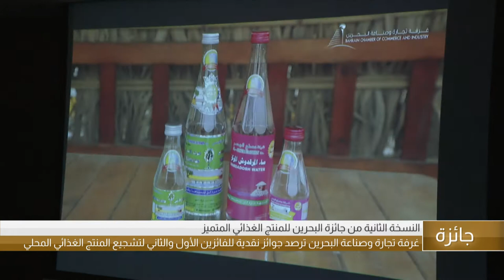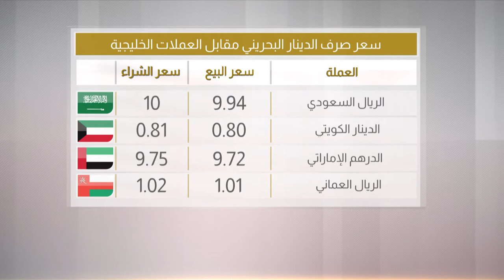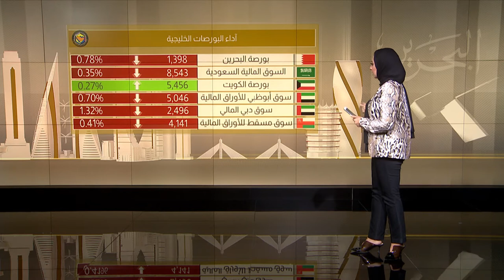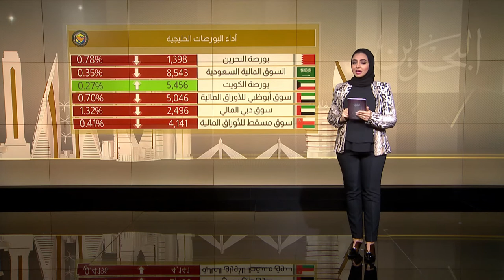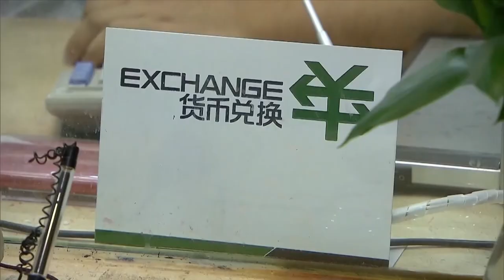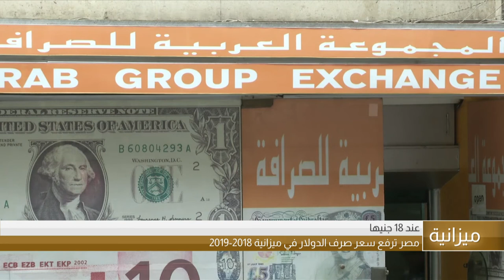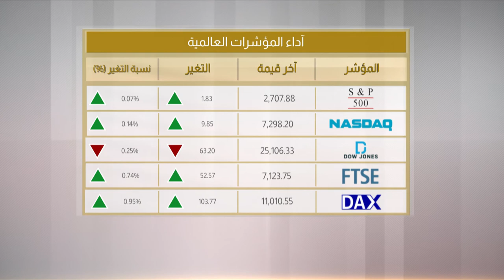البحرين مركز الأخبار : النشرة الإقتصادية 11-02-2019